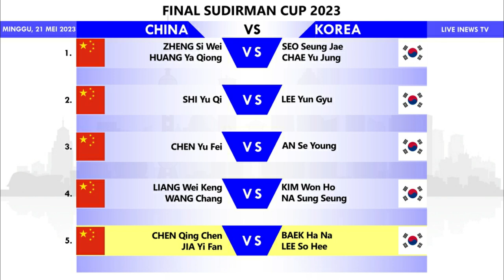Line Up Final Sudirman Cup 2023 China Vs Korea Hari Ini Pukul 13:00 WIB Live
Line Up Final Sudirman Cup 2023 China Vs Korea Hari Ini Pukul 13:00 WIB Live Inews TV